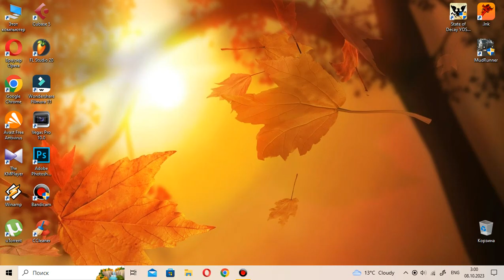State of Decay (Day One Edition) #9. Exploring Abandoned Houses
Make your stand against the collapse of society in the ultimate zombie survival-fantasy game. Explore an open world full of dangers and opportunities that respond to your every decision. Recruit a community of playable survivors, each with their own unique skills and talents. Design and fortify your base against the relentless hordes of the undead. Perform daring raids for food and ammunition, and do whatever it takes to live another day.

State of Decay, along with major Add-Ons Breakdown and Lifeline, is now fully remastered in stunning 1080p. New missions, weapons, and extra content, along with improved lighting, textures, animations and combat mechanics, will pull you even deeper into the post-outbreak world. How will you survive the zombie apocalypse?

New Missions
Mysterious supply crates start dropping into remote areas across the map, attracting massive hordes of zombies. Wipe out the infestation and you can grab some of the rarest and most powerful equipment seen in State of Decay.

New Survivors
Your favorite characters from Lifeline can now be unlocked in Breakdown, including the previously unplayable Kelly “Sasquatch” Eldridge.

New Vehicles
Not only do players get a brand-new SUV, but custom vehicle skins are also distributed across all maps for greater personalization.

New Weapons: Under-Barrel Grenade Launchers and Incendiary Shotguns
Find new assault rifles equipped with under-barrel grenade launcher attachments as well as shotguns that fire incendiary rounds.